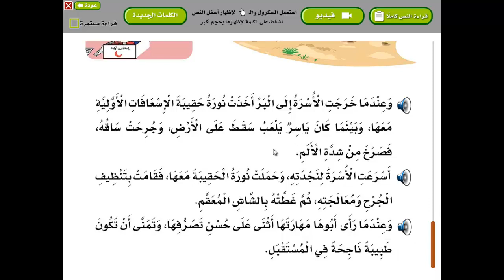لغتي (درس درس الطبيبة نورة 3) الصف الثاني الابتدائي